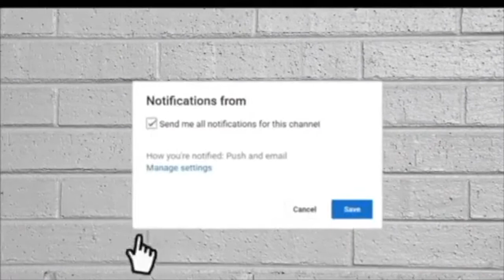Veda Day 28: Happy Birthday to My Little Sister + We've Been Matched!!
Hi Dream Fam! Today is my little sister's birthday! Also we may have been matched with one or two children.

* OUR EQUIPMENT *

Hi family! We are so very glad that you found our channel. We are currently a family of six with an expansion in the near future. Our Family consists of Mom Tawanda, Lex, Trey, Jaiden, Rocky the Pug, and Stormi the Yorkie.  We have added a little person in the mix...she is currently 1 and runs the house!  We hope you will stick around because we would love to have you as a new subscriber! Here you can find tons of videos that include tags, challenges, mommy vlogs, hauls, routines, traveling vlogs, home décor, cleaning videos, and other lifestyle content.

~Tawanda’s Instagram~

~Lex’s Instagram~